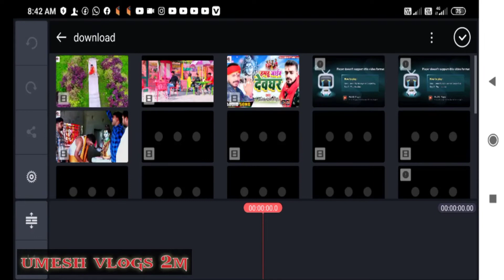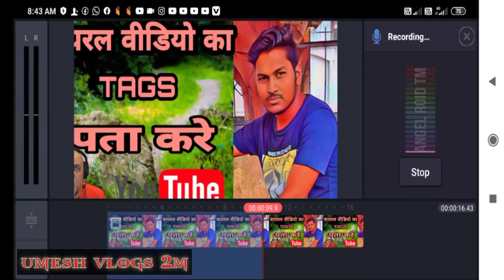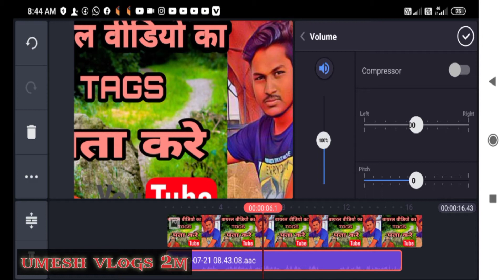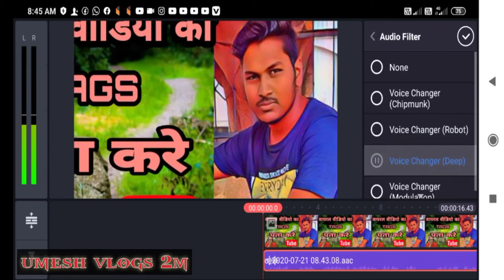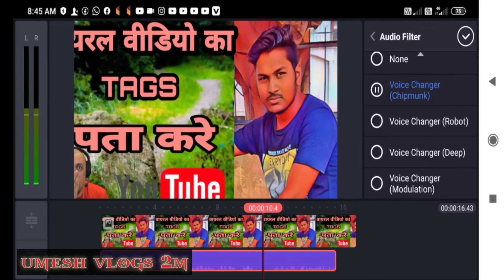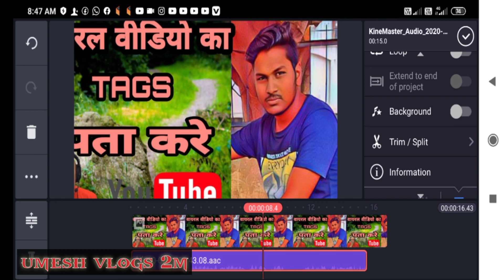Kinemaster से H D voice change hd voice recording without mic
Kimaster editing